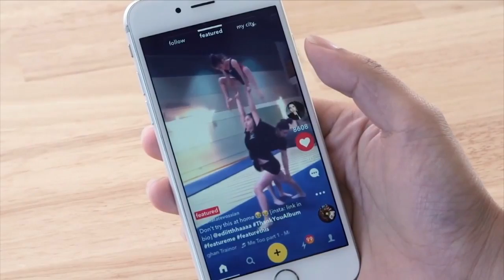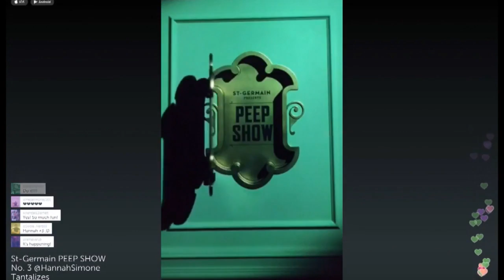BizWireTV & Live Streaming - Why Go Live?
About The Live Fronts: The Live Fronts, an invitation-only event will bring together content creators, executives, advertisers and innovators to share insights around the current and future states of live streaming. The LiveFronts will feature a series of speakers, interactive demos, panels and other inspiring programming to educate and connect all players in the live streaming ecosystem.
The Live Fronts are presented by Roker Media and Brave Ventures.